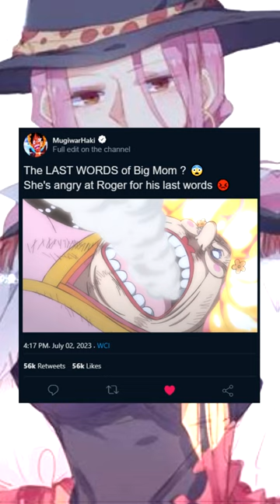Big Mom's words for Roger after losing against Law & Kid 😓 #1068